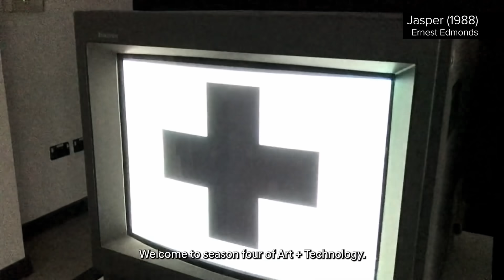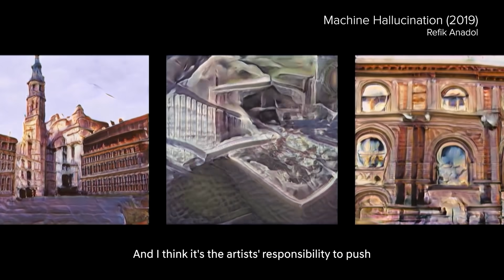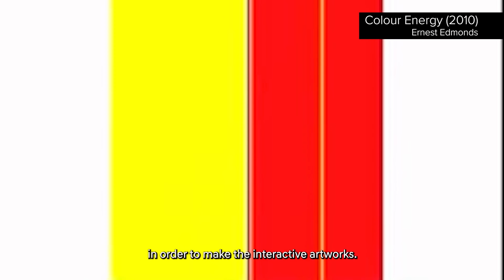Season 4 Ep 15 - Part 2: ARE ALGORITHMS THE NEXT COLLABORATORS?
EPISODE 15: ARE ALGORITHMS THE NEXT COLLABORATORS?
PART 2
A chance encounter led computational art pioneer Ernest Edmonds to discover the power and potential of algorithms. Ever since, he has been working to see what they might uncover about the nature of art. In this episode, Edmonds and artist Refik Anadol discuss the underlying mathematical structures of art and the growing urge to understand what goes on behind the scenes. From inventing new technologies that make art possible to the growing drive to increase computational literacy (pixels, virtual space, the metaverse and more), how will these things affect humanity’s perception and cognition of the world?
Ernest Edmonds material courtesy of the artist.
Refik Anadol material courtesy of Refik Anadol Studio.